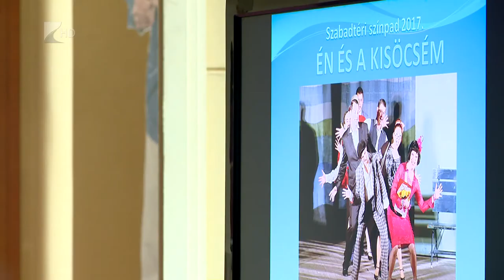Szabadtéri Nyár - Kölcsey Tv